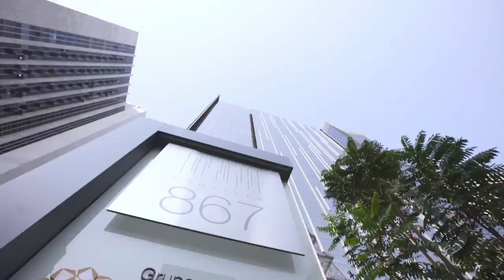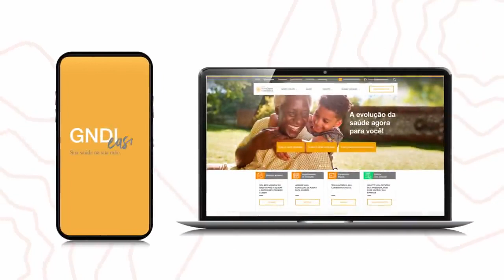Economize no Plano de Saúde GNDI: Domine a Coparticipação Inteligente!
No vídeo exploramos uma abordagem inovadora oferecida pelo Grupo Notre-Dame Intermédica (GNDI) em seus planos de saúde. A Coparticipação Inteligente é uma estratégia que permite aos beneficiários controlar melhor seus custos médicos.

 Este sistema define um limite de gastos com coparticipação, proporcionando maior previsibilidade financeira.

Assim, os segurados podem usufruir de consultas médicas, exames e tratamentos com a tranquilidade de saber que seus gastos estarão dentro de limites definidos. Esta solução inovadora destaca o compromisso do GNDI em oferecer cuidados de saúde acessíveis, inteligentes e de qualidade para seus beneficiários.

O plano de saúde empresarial com coparticipação é uma opção vantajosa para cuidar da saúde financeira do seu negócio. Além de ser fundamental para a retenção e atração de talentos, pode se tornar uma fonte de receita. A NotreDame Intermédica oferece uma solução acessível, reduzindo despesas sem comprometer a qualidade do serviço.

Com a coparticipação, o valor do plano pode ser até 30% mais em conta. Os beneficiários passam a utilizar o plano de forma consciente, avaliando a real necessidade de exames e consultas. Isso contribui para conter os reajustes nas mensalidades. A NotreDame Intermédica possui uma ampla rede própria de qualidade, incluindo hospitais, centros clínicos e unidades de medicina preventiva.

Os beneficiários podem fazer a gestão contínua de sua saúde, acompanhando seu histórico e avaliando junto ao corpo clínico. Com programas de medicina preventiva consolidados, a NotreDame Intermédica se destaca no segmento empresarial, oferecendo custo/benefício acessível e crescimento sustentável. A coparticipação conscientiza os funcionários sobre a utilização adequada do plano, evitando desperdícios e ausências desnecessárias no trabalho.